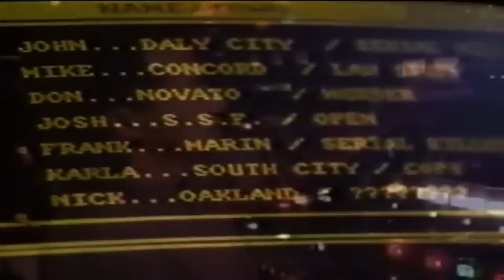Midnight Caller 1988